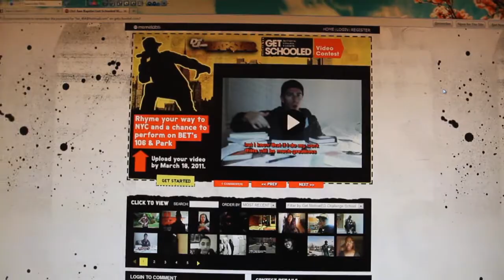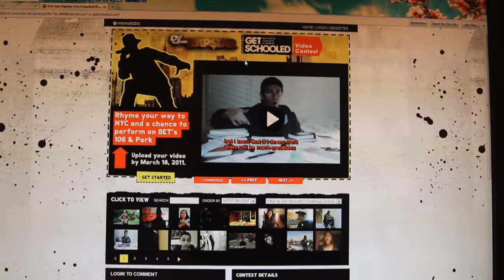DEF JAM CONTEST - The Spook Entry (I ENDED UP WINNING THE CONTEST)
please help me out n vote! its the last day already

search for my entry on there. sometimes the website is slow so just keep checking back later. appreciate it!